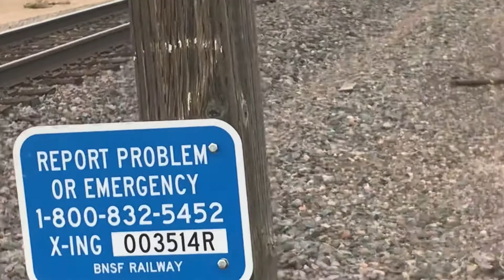BNSF 6217 chase to Pueblo part 2 - 9/27/20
First pass by of the train.

Recorded 9/27/20.

BNSF 6243 (ES44AC) (DPU)
BNSF 9002 (SD70ACe) (DPU)